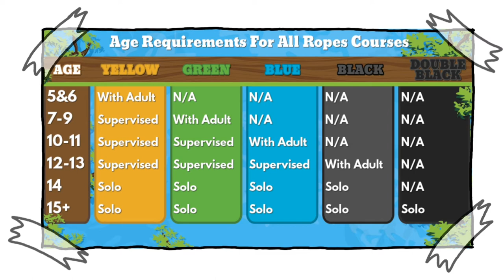The time I peed my pants at Tree Hoppers (ft.Mrflipperdipper)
Epic

This video took forever